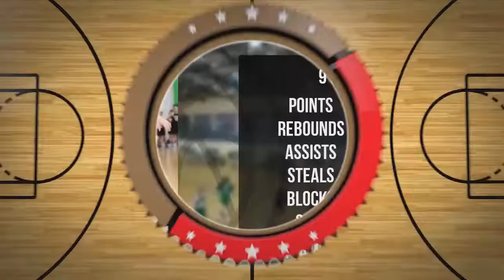Julia Bożek Player Mixtape DC81 Girls Zambrów 2022